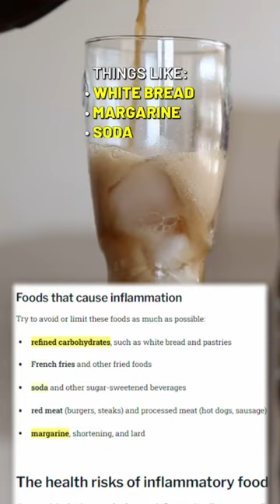“Red meat is inflammatory” - Harvard 😂